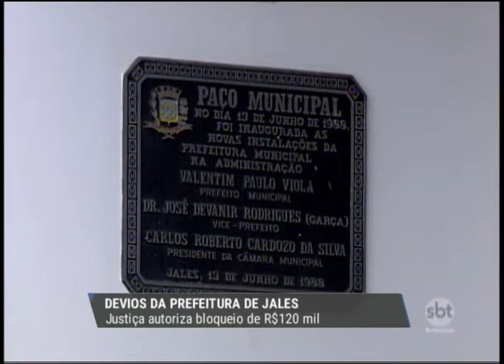Justiça bloqueia 120 mil reais de contas de pessoas suspeitas de desviar dinheiro de prefeitura.